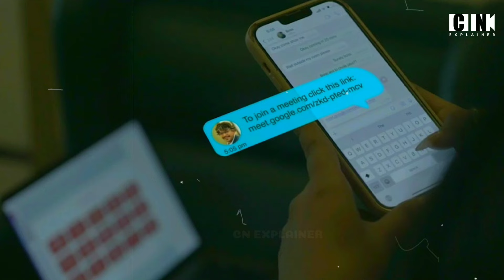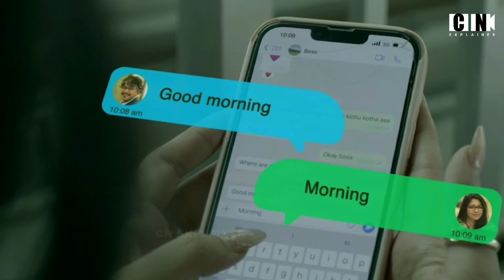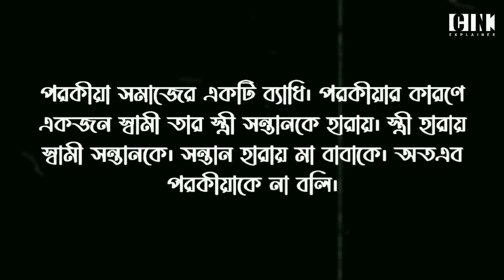সমাজকে যে বার্তা দিলো ফারুকী | Last Defenders of Monogamy | Mostofa Sarwar Farooki | Chanchal |Xefer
Last Defenders of Monogamy | Mostofa Sarwar Farooki | Chanchal Chowdhury | Xefer

Cast(s) : Chanchal Chowdhury, Xefer Rahman, Samina Hussain Prema, Shuddho, Prottoyee Prothoma Rai

I will take necessary steps to remove the video.Thank you.